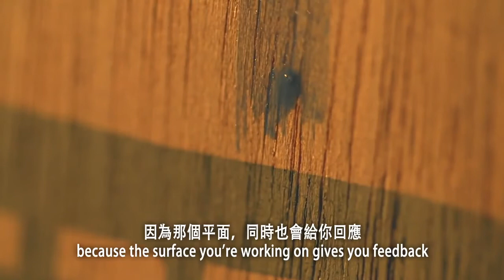Lam Tung-pang - Best New Artist